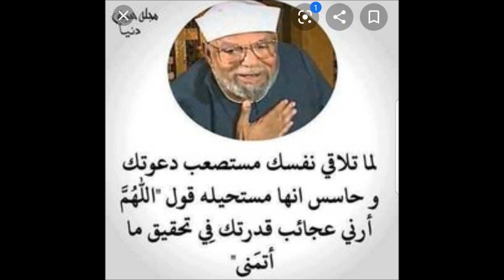Tafsir "Sheikh Muhammed Metawalli Al Sha'raawi" 323, By Sheikh Nasser Momin